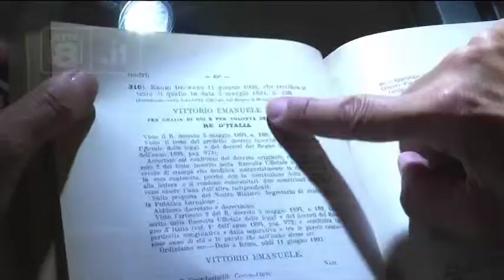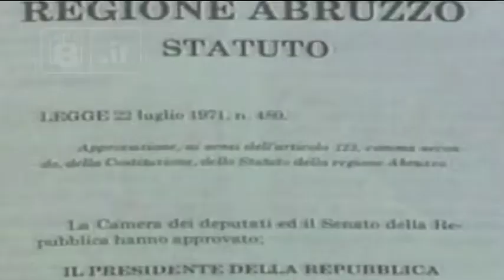Emiciclo - Biblioteca intitolata a Giuseppe Bolino